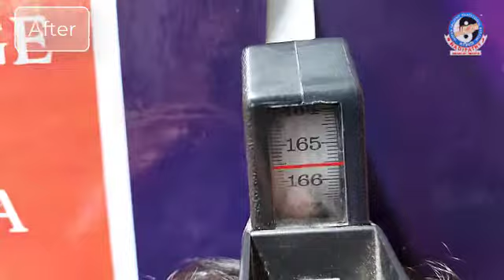1.5 cms Height growth at the age 27 with Nadipathy Height Treatment | Dr.Krishnam Raju